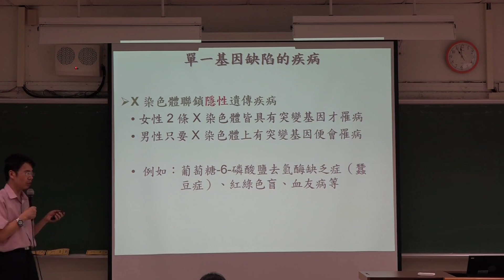佝僂 怎麼唸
好多人等著罵我 國文能力低下